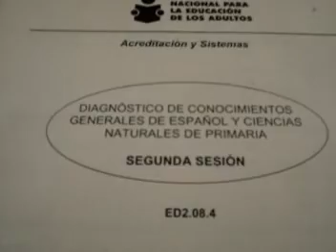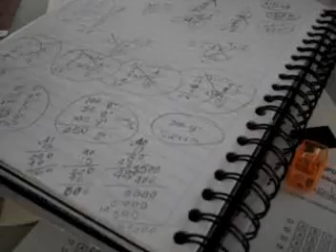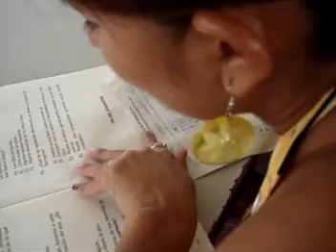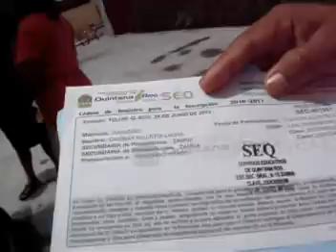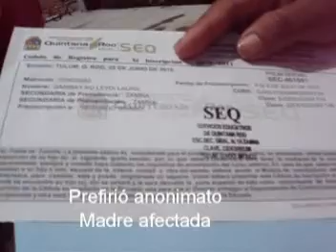INFORMATIVO TULUM EMISION 36, TRANSMITIDO EL 19 DE JULIO 2010, parte 3